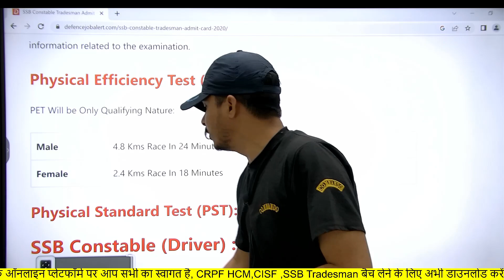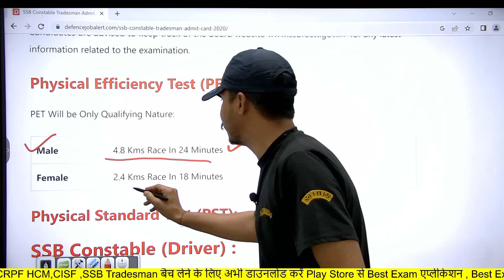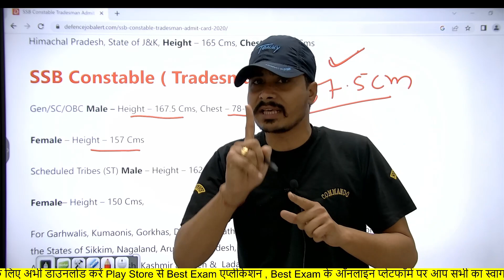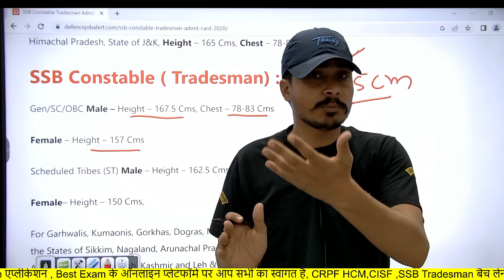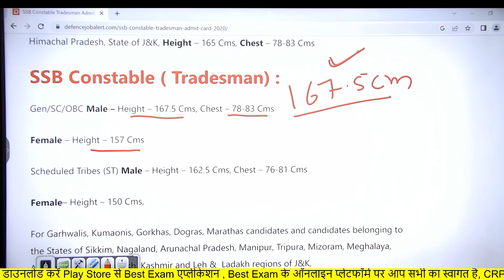SSB TRADESMAN Physical ll कुक,वाटर कैरियर, सफाई वालाll 13 फरवरी फिजिकल में क्या क्या होगा 🤭ssb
SSB/CISF Tradesman,CISF Fire man की संपूर्ण कोर्स, Test Series के लिए अभी डाउनलोड करें Best Exam App

SSBTRADESMANPHYSICALADMITCARD2022

ssb tradesman physical center